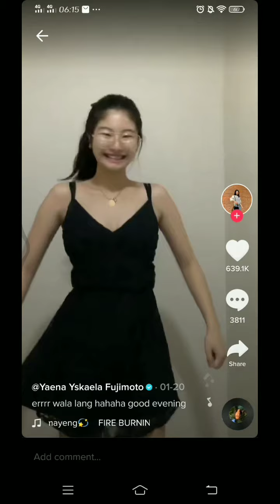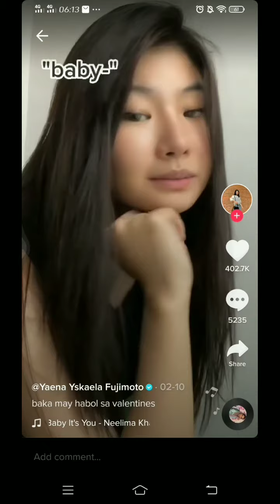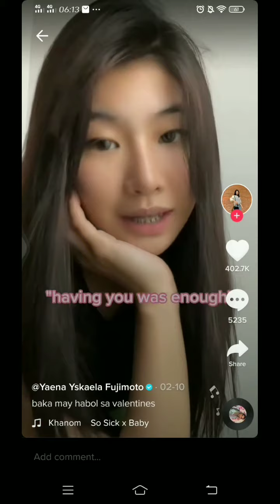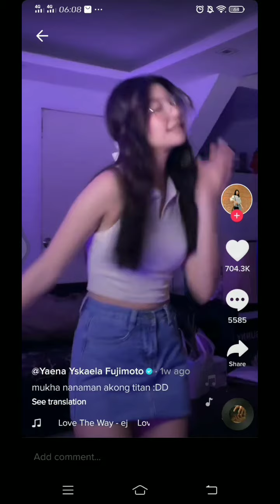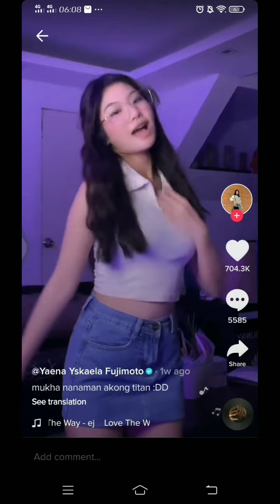Jelai niloko na naman | king badger may bago na | yaena yskaela